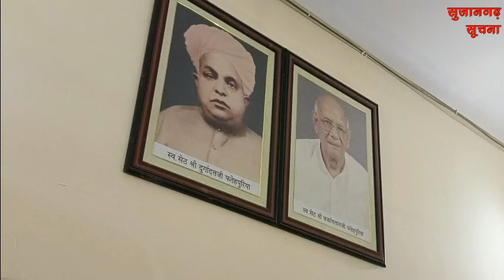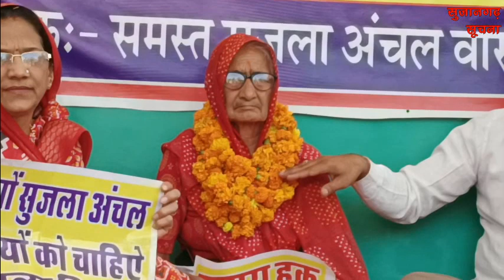सुजानगढ़-अस्पताल उद्घाटन क्यों रहा चर्चा में ? 22-05-23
सुजानगढ़-अस्पताल उद्घाटन क्यों रहा चर्चा में ? देखिये सुजानगढ़ सूचना पर